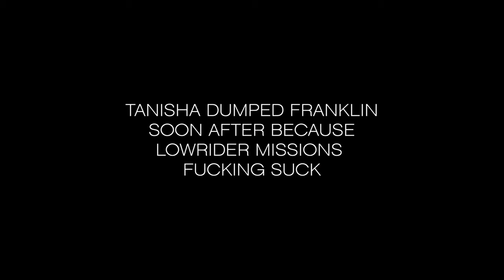Franklin and Tanisha help Lamar with Lowriders (GTA: Online cutscenes model swap mod)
I too would leave a life of crime if it meant doing more Lowrider missions.

Playing the Slow and Low cutscenes swapping the male GTA:O models (mp_m_freemode_01) with Franklin and Tanisha Jackson. Franklin was swapped using OpenIV, while Tanisha was swapped using Unknown Modder's character swapper.

To swap mp_m_freemode_01 with Franklin, using AddonPeds,
*Copy x64v.rpf into Grand Theft Auto V/mods
*Copy the patchday4ng, patchday20ng folders into Grand Theft Auto V/mods/update/x64/dlcpacks

*Extract player_one.yft and player_one.ymt from mods\x64v.rpf\models\cdimages\streamedpeds_players.rpf\ and rename them mp_m_freemode_01.ymt and mp_m_freemode_01.yft respectively.
*Extract the Franklin components you want to use (i.e. shirts, hair, accessories etc.) and their corresponding ytd texture file, preferably to open formats. For simplicity sake, let's just extract accs_000_u.ydd, berd_000_u.ydd, decl_000_u.ydd, feet_000_u.ydd, hair_000_u.ydd, hand_000_r.ydd, head_000_r.ydd, jbib_000_u.ydd, lowr_000_u.ydd and uppr_000_u.ydd. accs_000_u's corresponding texture is accs_diff_000_a_uni.ytd. Hopefully, you can figure out the other corresponding ytd files.
*Inside mods\update\x64\dlcpacks\addonpeds\dlc.rpf\peds.rpf\, create a folder named mp_m_freemode_01

Now move:
*mp_m_freemode_01.ymt into mods\update\x64\dlcpacks\patchday20ng\dlc.rpf\x64\models\cdimages\peds\patchday20ng.rpf\, as well as mods\update\x64\dlcpacks\addonpeds\dlc.rpf\peds.rpf\ to be safe
*mp_m_freemode_01.yft into mods\x64v.rpf\models\cdimages\streamedpeds_mp.rpf\, as well as mods\update\x64\dlcpacks\addonpeds\dlc.rpf\peds.rpf\ to be safe
*head_000_r.ydd into mods\update\x64\dlcpacks\patchday4ng\dlc.rpf\x64\models\cdimages\patchday4ng.rpf\mp_f_freemode_01
*head_diff_000_a_whi.ytd into mods\x64v.rpf\models\cdimages\streamedpeds_mp.rpf\mp_m_freemode_01
*All other ydd and ytd files except uppr_000_u.ydd and uppr_diff_000_a_uni.ytd into mods\x64v.rpf\models\cdimages\streamedpeds_mp.rpf\mp_m_freemode_01